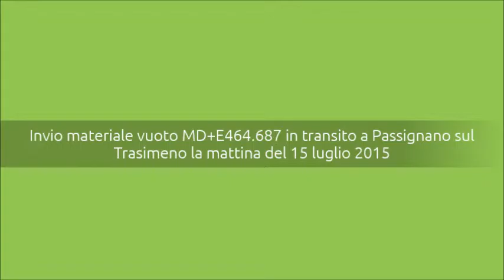Invio materiale vuoto MD+E464.687 in transito a Passignano sul Trasimeno la mattina del 15 luglio 20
Ecco un video di prima mattina sulla Foligno-Terontola: si tratta di un invio di materiale vuoto, precisamente del treno RV 3152 Foligno-Firenze SMN che oggi è stato cancellato, e visto che in seguito la sua composizione andrà a svolgere il treno RV 3155 Firenze SMN- Terontola-Cortona, si è reso necessario l'invio del materiale vuoto da Foligno a Firenze SMN per l'effettuazione di tale treno e dei successivi (R 22815 Terontola-Foligno, RV 3166 e 3165 Foligno-Firenze SMN e vv). In questa ripresa l'invio a vuoto del materiale del RV 3152 spinto dalla E464.687 transita alle ore 08.55 di questa mattina alla stazione di Passignano sul Trasimeno. Spero che il video sia di vostro gradimento.
Passignano sul Trasimeno, mercoledì 15 luglio 2015 ore 08.55.